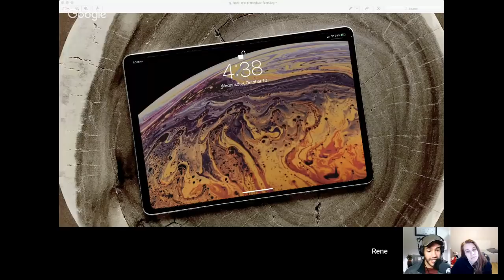iMore Show 630